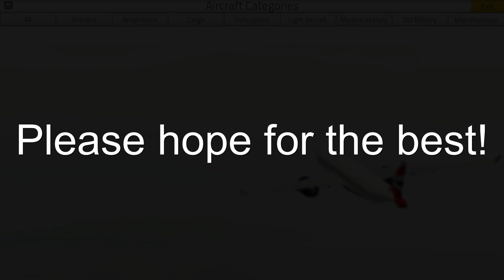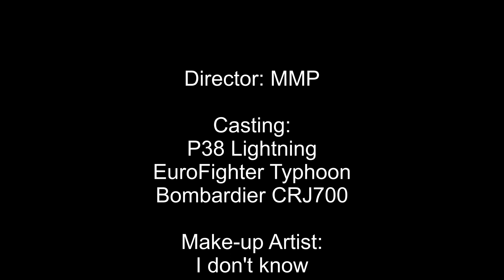Landing Compilation | PTFS | HMS Queen Elizabeth | Part 2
I try to land different plane... Again. WARNING I can only make bad landings, Sorry. I land on HMS QUEEN Elizabeth... Also Again.

I made outtakes in this episode, maybe i could do that in other videos?